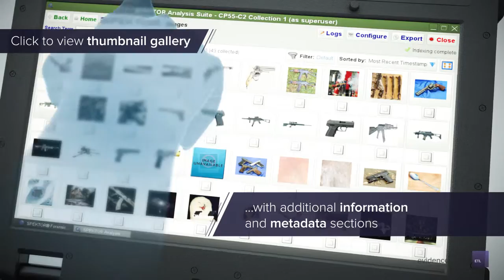SPEKTOR - Storage Devices